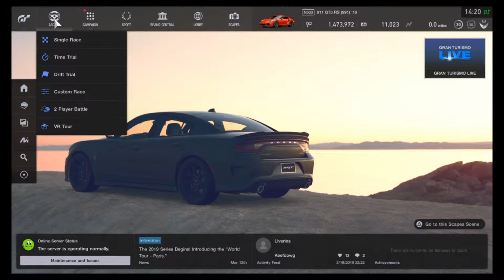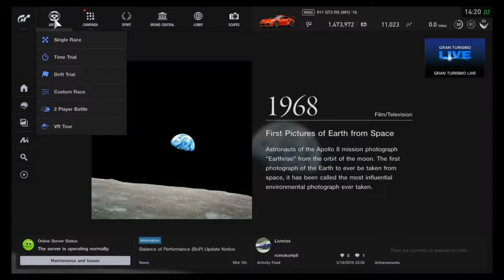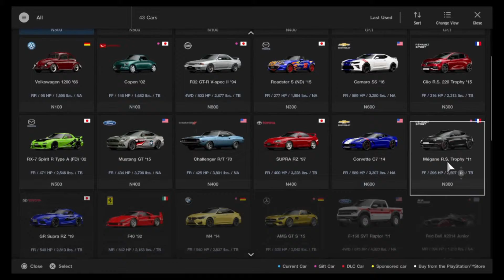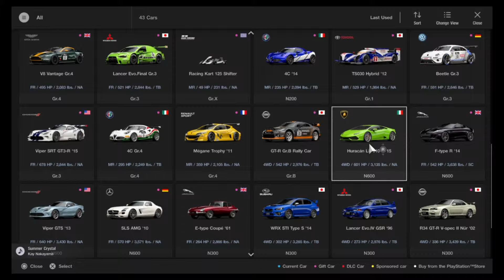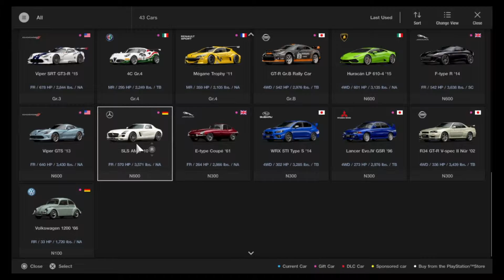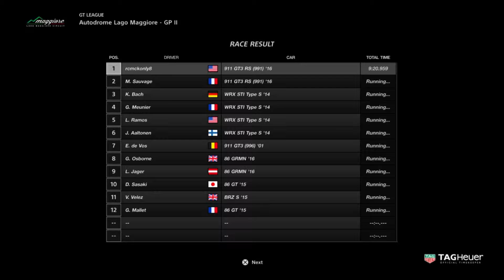Grand Turismo Sport Race 101 It Doesnt Suck!!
Trying GT Sport since all the updates and fixes.  Its really really good!